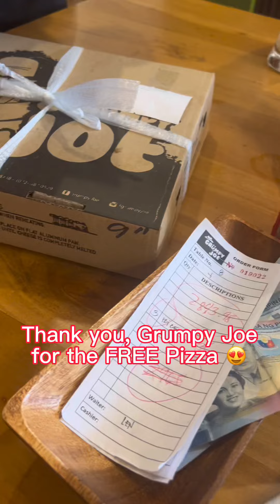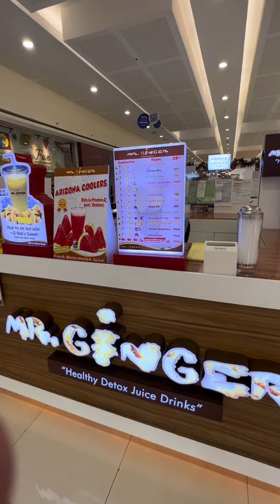Family Day | Grumpy Joe Pampanga | Undas 2022